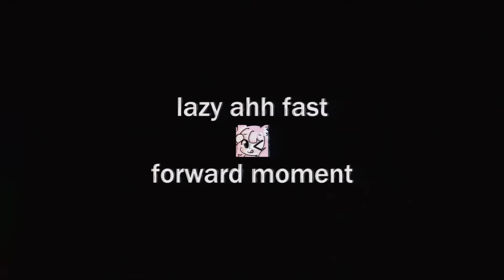Playable Siren Is INSANELY Fun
✿ Mod showcased in the video: Siren, Playable Character

-- To do that, sync your YouTube/Twitch with your Discord account by going into User Settings, Connections, YouTube/Twitch (once you have an active membership), and click the "Join Server" button! Bonus points: You can stay forever even after your membership runs out!

This is the greatest gamba moment of All Time

Seed: OVN7 T143